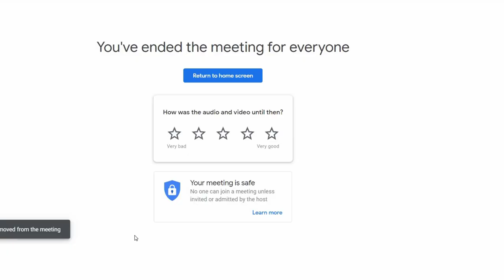How to establish your business & How to grow your business|| Best Practical Method.